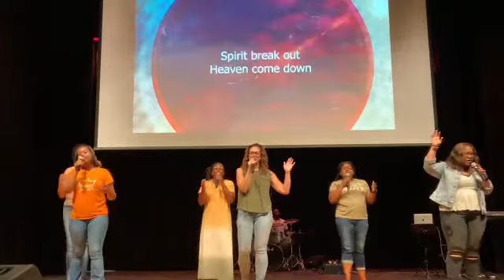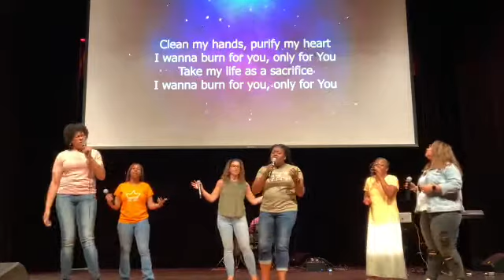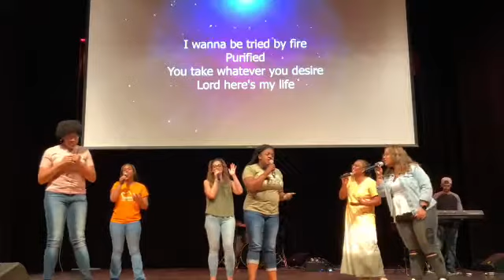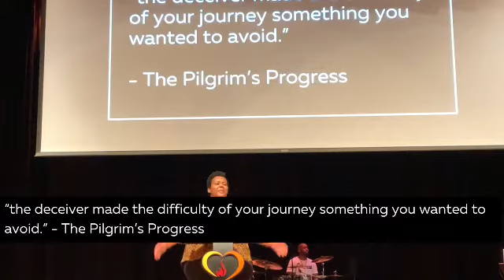Blessed in the City - Part 4 (A Sermon by Deacon Jacinta Lane)